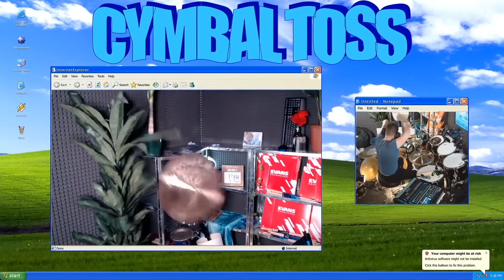DankPods throwing cymbals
Comment if you want to see any DankPods/Dankmus/Garbage Time/The Drum Thing videos!